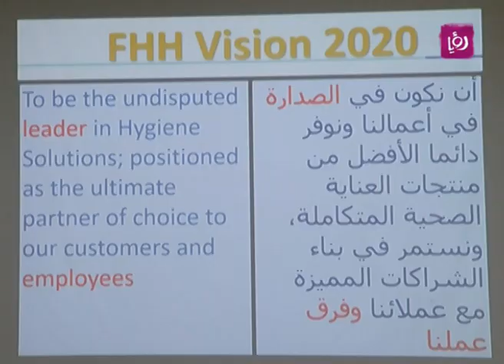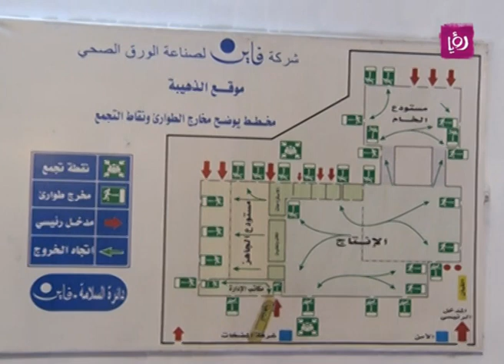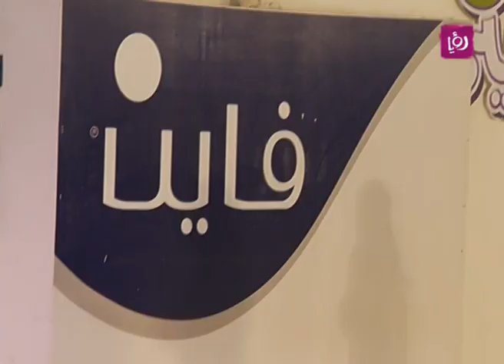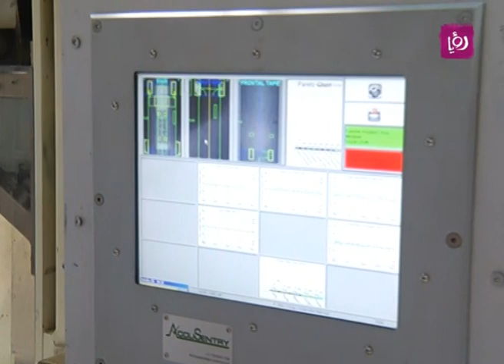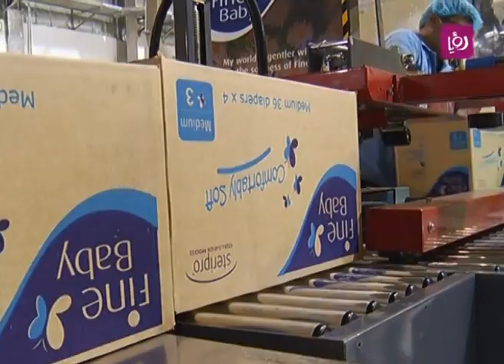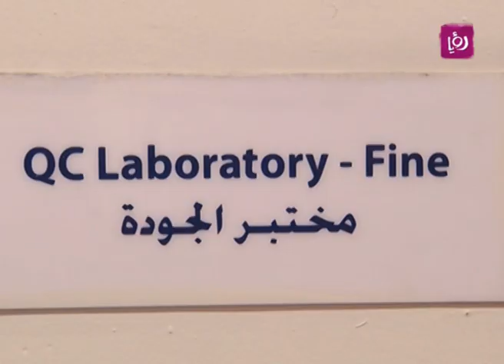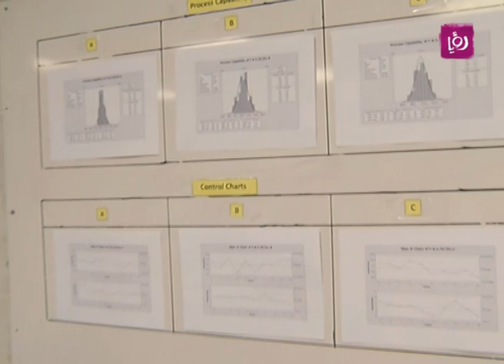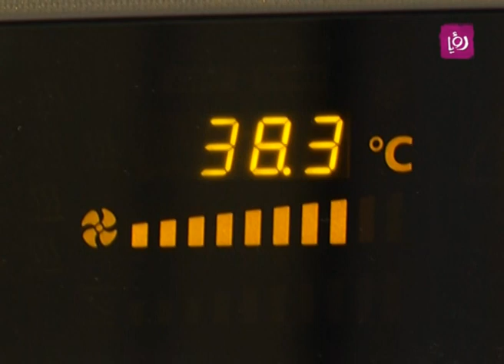زيارة الى مجموعة فاين القابضة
تقرير ميس النوباني تحدثت لبرنامج دنيا يا دنيا عن زيارتها الى مجموعة فاين القابضة.